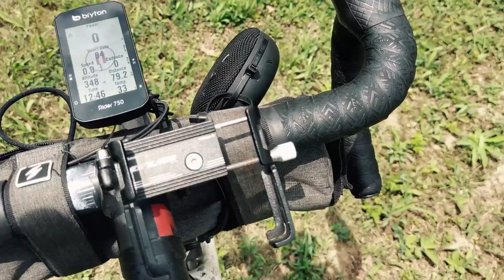MY STREAM SETUP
OR
SUPPORT ME. any Amount is deeply appreciated! Thank you!

以下公司（您會在大多數我的視頻中看到）為我提供免費的東西，非常感謝這些傢伙幫助頻道蓬勃發展：

If you want to send me Love letters & Packages 👇
Anthony Homer Ulsa
320, Taoyuan City, Zhongli District, Shandong Road, No. 201

如果您想寄給我一封情書和包裹，這是我的通訊地址。
Anthony Homer Ulsa
(320桃園市中壢區山東路號, No. 201)